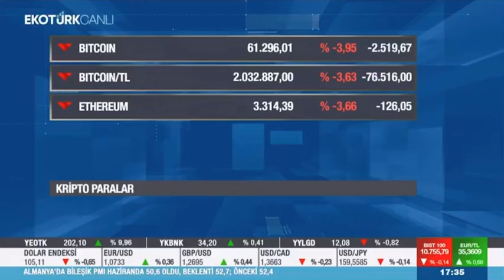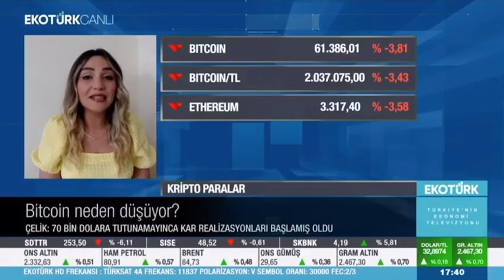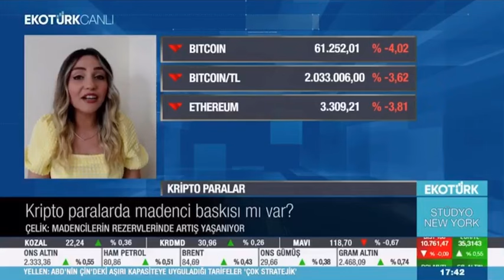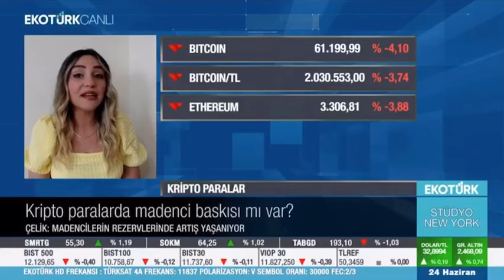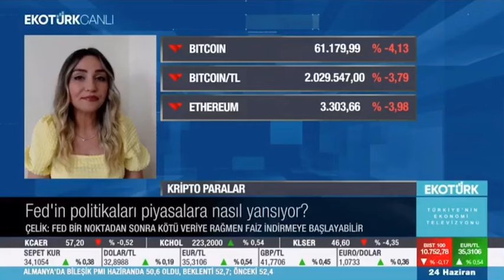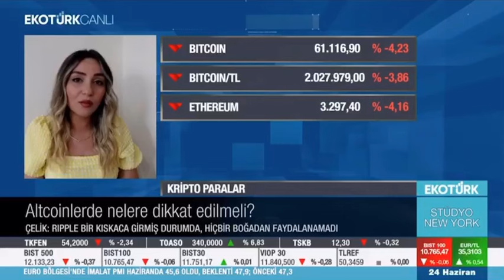Bitcoin Neden Düştü? Kripto Paralarda Satış Devam Edecek mi? Kritik Seviyeler! | Helin Çelik EKOTÜRK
Kriptopara piyasasında sert satış baskısı yaşanırken balina hareketlerinde %40'ın üzerinde zayıflama görülüyor. BTCUSDT 60.800 seviyelerini test etti. Ethereum 3.300 seviyesinin altına sarktı.

-BTC düşmeye devam eder mi? Hangi seviyeler kritik?

- kripto piyasasındaki gerilemenin sebebi ne? dxy düşerken neden toparlanma görmedik?

-Madenciler satmaya devam etti mi?

- AVAX neden düştü? altcoin'ler ne zaman toparlanır?

- haber etkileri teknikle örtüştü mü?

- sondakika gelişmeleri ve piyasa beklentileri neler? Bu hafta hangi makro veri takip edilecek?

Son gelişmeleri Helin Çelik EKOTÜRK'te aktarıyor.